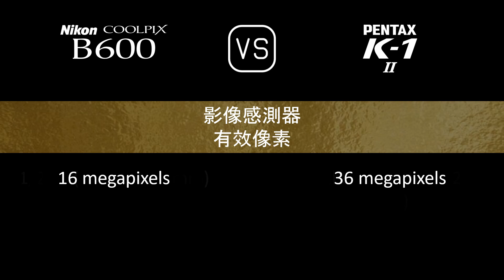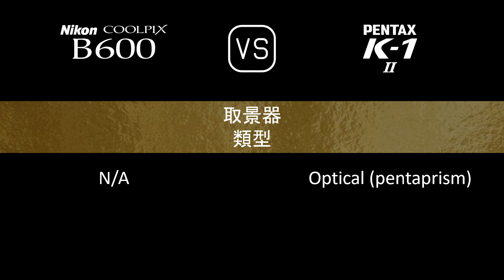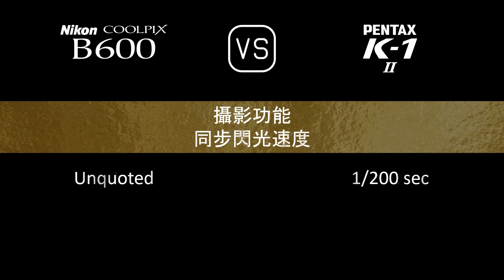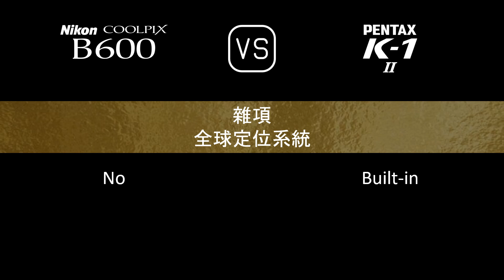Nikon COOLPIX B600 與 Pentax K-1 Mark II 的規格比較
本片是 Nikon COOLPIX B600 與 Pentax K-1 Mark II 的功能概述和規格比較 (comparison of specifications)，希望對您有所啟發。感謝您的支持。

00:24 推出
00:32 機身
00:41 影像感測器
01:05 影像
01:21 光學與對焦
02:10 屏幕
02:30 取景器
02:42 攝影功能
03:43 錄像功能
03:59 儲存
04:04 連接性
04:32 物理特性
04:52 雜項